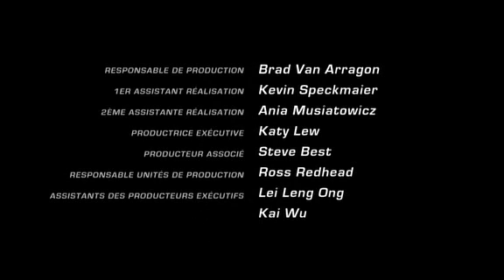Flash Gordon 2007 S01E15 FRENCH DVDRiP XViD ANDR0S